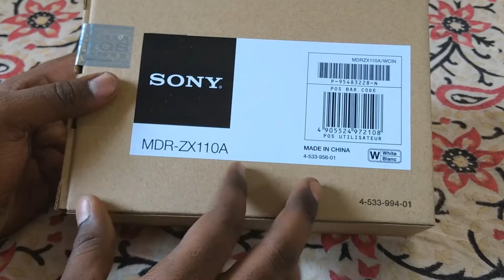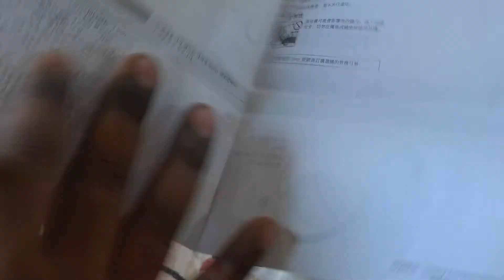[TELUGU] Sony MDR-ZX110A Review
About : Tech Telugu is a YouTube Channel, where you will find technological videos in TELUGU, New Video is Posted Everyday :)